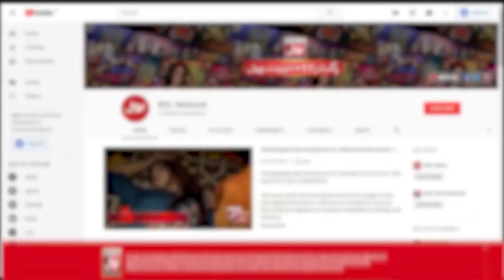Tick Tock Show With Fahim Khan | Tik Tok Show | Link In Description